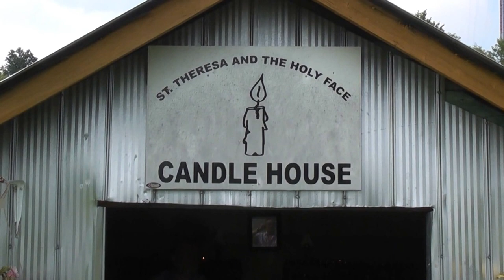Canada, Dory Tan pilgrims in Marmora 2015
Dory Tan pilgrims in Marmora  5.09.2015.

The place is not well marked, so we had a little problem to get there. Even locals living a few km from this place did not know how to get there.
For convenience, we say that this place is at the height of the telecommunication tower. From the main street you have to turn left and after 300 m you reach the parking lot.
You can also take a coach from Montreal, which departs from Saint Joseph's Oratory at 3800 Queen Mary Road.